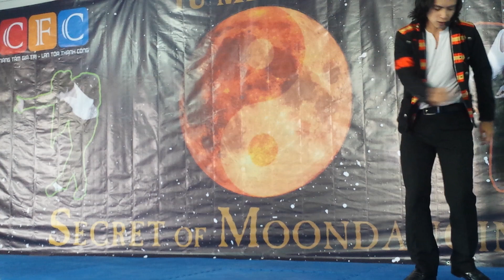"A Place With No Name" Michael Jackson Dance Performance | Right Angle (Black Jacket)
In this video, I share with you my dance performance to Michael Jackson’s song “A Place with No Name”. This song is based on the hit song “A Horse with No Name” by America and was released on his posthumous album Xscape in 2014.

I love dancing to Michael Jackson’s music and I wanted to show you my interpretation of his style and moves. I wore a black jacket and a fedora hat to match his iconic look.

You can watch me glide, spin, pop and lock like the King of Pop himself. I hope you enjoy my performance and feel inspired to dance to “A Place with No Name” by Michael Jackson!

Comment what song you want me to dance or make tutorial.

Keep Michaeling!

From Tu Michael with L.O.V.E